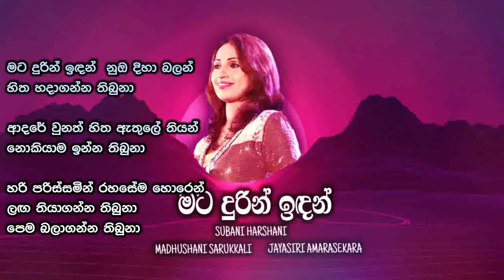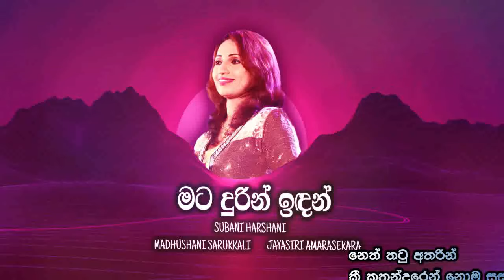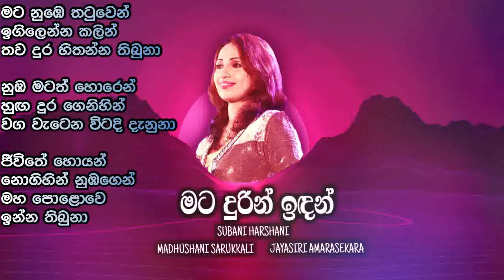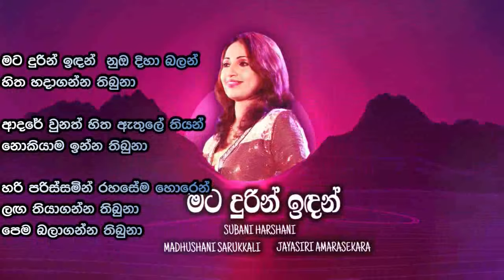Mata Durin Indan - Lyrics Video - Subani Harshani Muthukumarana 2020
Artist    :    Subani Harshani Muthukumarana
Lyrics    :    Madhushani Sarukkali

ගායනය    :    සුභානි හර්ශණී මුතුකුමාරණ
පද රචනය :    මදුශානී සරුක්කාලී.
සංගීතය      :   ජයසිරි අමරසේකර

🚫 Any audio or video content owned & published by Subani Harshani strictly prohibited to be re published on any YouTube channel or web site without prior approval from Subani Harshani channel or web take down.